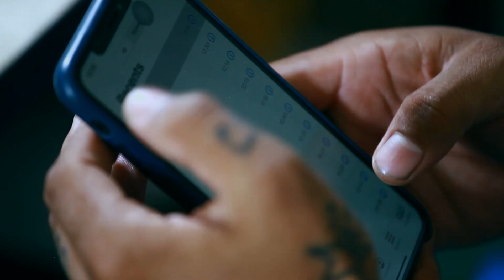ငါမနေတတ်လို့ - ဝေဠု - wai lu - ငါမေနတတ္လို႔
⭕⭕⭕ မင်္ဂလာပါ ⭕⭕⭕
ငါ..မနေတတ်လို့ - ဝေဠု
အဆိုတော် ဝေဠု ရဲ့ ဆက်လျှောက်လိုက် စီးရီးထဲက သီချင်းကောင်းတစ်ပုဒ်ကို ရွေးချယ်တင်ဆက်လိုက်ပါတယ်
Song Name - ငါ..မနေတတ်လို့
Artist            - Wai Lu  ဝေဠု
Composer - သစ်ခက်ကို
Album          - ဆက်လျှောက်လိုက်
Distribution - The Sun Music ..//..

②Top 5 Most Recent Videos